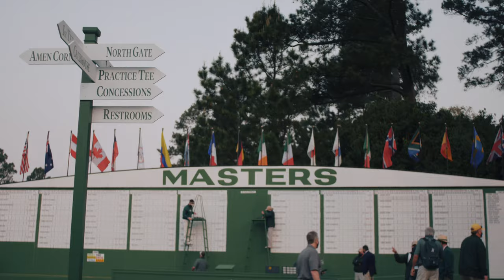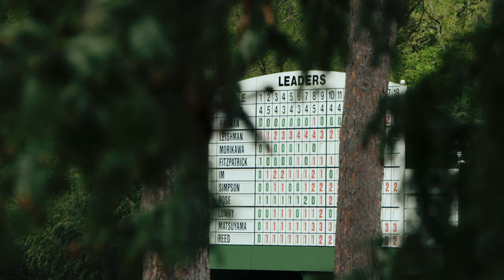An Afternoon in Augusta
The 85th Masters Tournament returned to April in 2021, and along with it came a reduced number of Patrons took in the sights and sounds of an afternoon in Augusta.